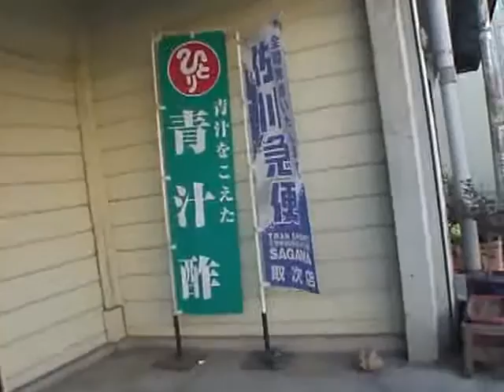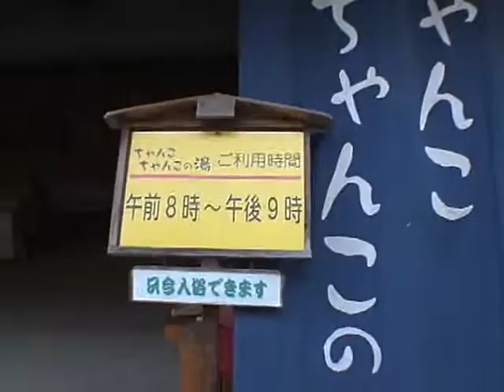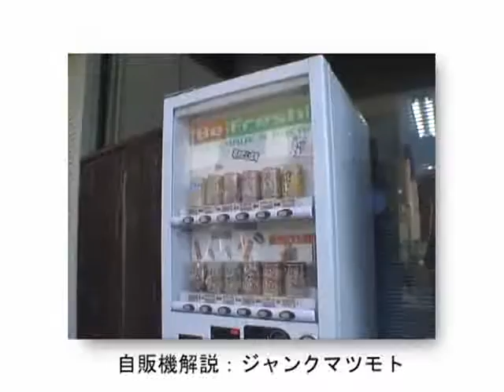FDNマニアック 自販機ハンター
マニアック企画番組
ラーメン缶をハントしにいきます